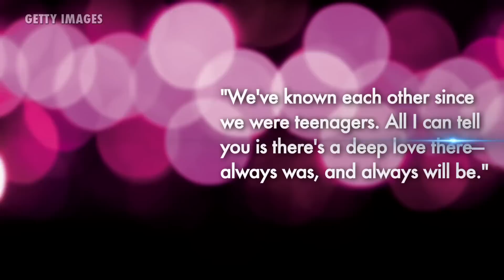Paula Patton Finally Breaks Silence on Split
Paula Patton talks reconciliation in her first interview since her split with Robin Thicke.